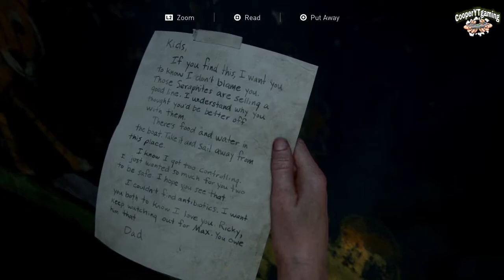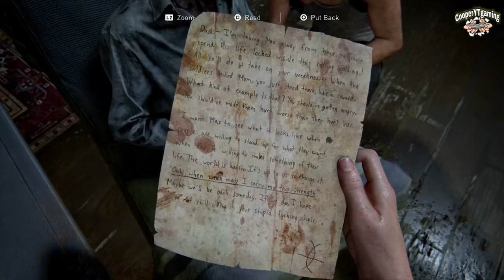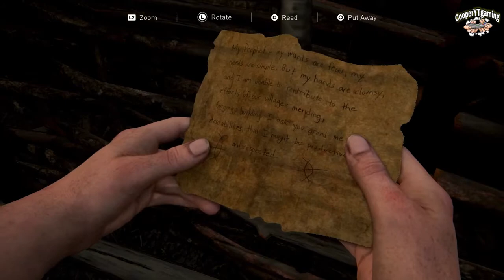تختيم لعبة The last of us part 2 فقدان أون الحلقة الثامنة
the last of us part 2 4k,
the last of us part 2 song,
the last of us part 2 15 minutes of ps5 gameplay - 4k 60fps,
the last of us part 2 gameplay 4k 60fps,
the last of us part 2 route 5,
the last of us part 2 60fps,
the last of us part 2 60fps gameplay,
the last of us part 2 ps5 60fps,
the last of us part 2 8k